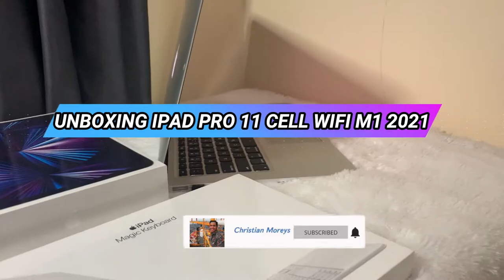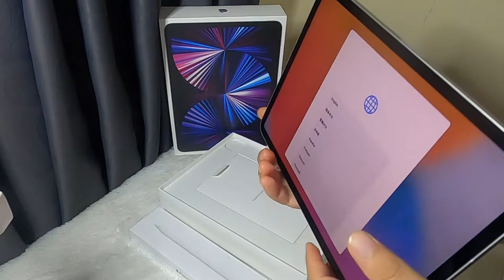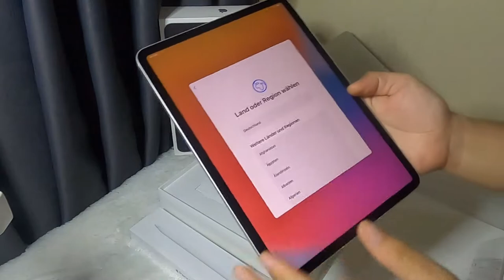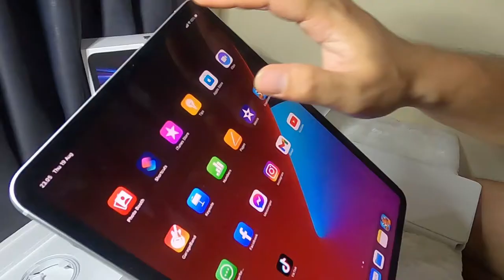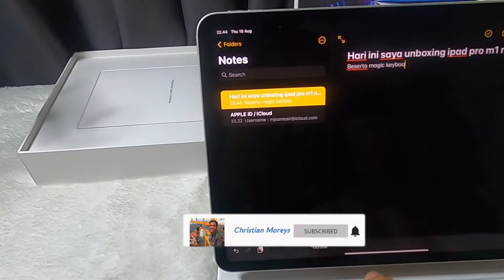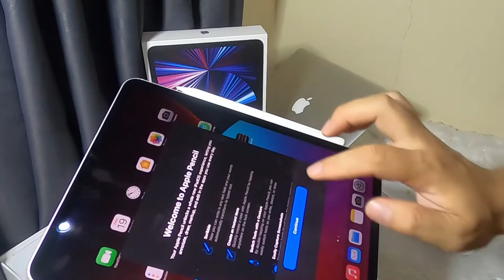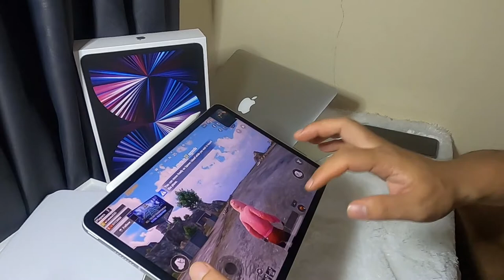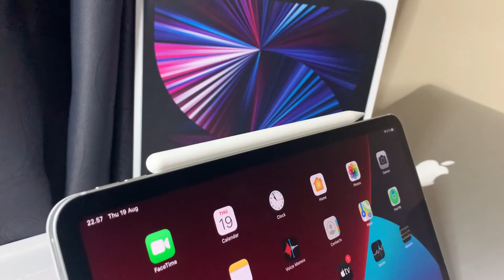UNBOXING iPad Pro M1 11 inch 2021, Magic Keyboard & Apple Pencil Gen 2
Unboxing UNBOXING iPad Pro M1 11 inch 2021, Magic Keyboard dan Apple Pen

Kiranya bermanfaat buat kamu yang mau beli iPad Pro M1 2021.

Thankyou